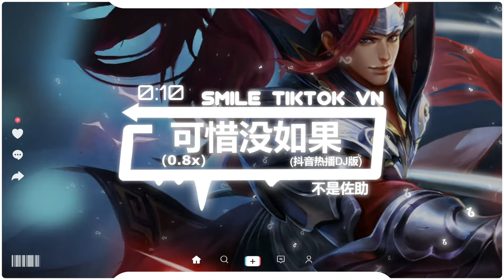不是佐助 - 可惜没如果（0.8x）(抖音热播DJ版) Đáng Tiếc Không Có Nếu Như (Remix)『如果早点了解那率性的你，或者晚一点遇上成熟的我』2k22抖音火流行歌曲推荐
☊: 不是佐助 - 可惜没如果（0.8x）(抖音热播DJ版) Đáng Tiếc Không Có Nếu Như (Remix) - Bất Thị Tá Trợ『如果早点了解那率性的你，或者晚一点遇上成熟的我』

● Official MV :  不是佐助 - 可惜没如果（0.8x）(抖音热播DJ版) Đáng Tiếc Không Có Nếu Như (Remix) - Bất Thị Tá Trợ『如果早点了解那率性的你，或者晚一点遇上成熟的我』
作词 : 小爷睡不饱
作曲 : 小爷睡不饱
编曲 : 小爷睡不饱
如果早点了解那率性的你
或者晚一点遇上成熟的我
不过 oh全都怪我
不该沉默时沉默该勇敢时软弱
如果不是我误会自己洒脱
让我们难过可当初的你
和现在的我假如重来过
倘若那天把该说的话好好说
该体谅的不执着如果那天我
不受情绪挑拨你会怎么做
那么多如果可能如果我
可惜没如果没有你和我
都怪我不该沉默时沉默
该勇敢时软弱如果不是我
误会自己洒脱让我们难过
可当初的你和现在的我
假如重来过倘若那天
把该说的话好好说
可惜没如果只剩下结果可惜没如果
▶訂閱了嗎？